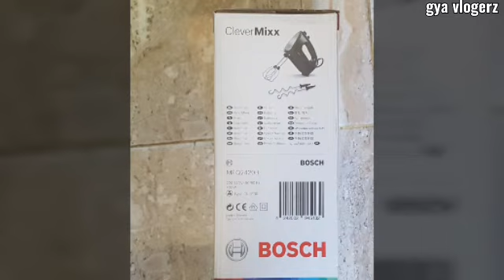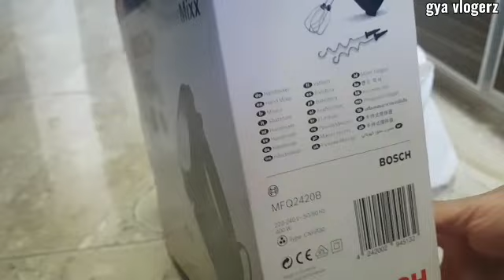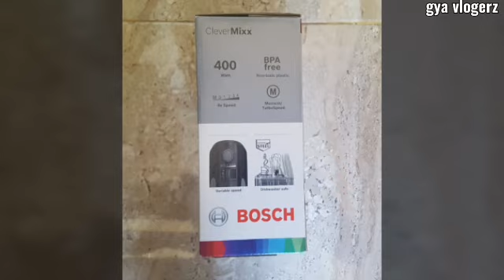Bosch cakemixer. BOSCH clevermixx.bosch handmixxer |unboxing | ayg vlogerz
Bosch clever mix
Cake handmixxer im using for making pastries.